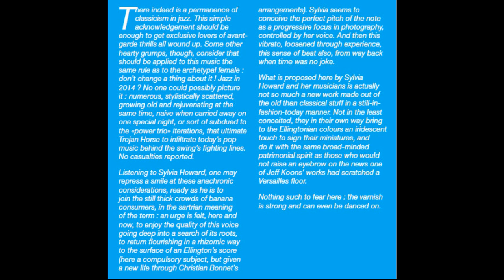Sylvia & BlS - Duke's Place - CD "Sylvia Sings Duke"